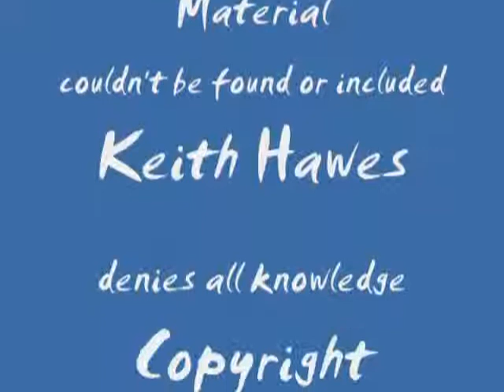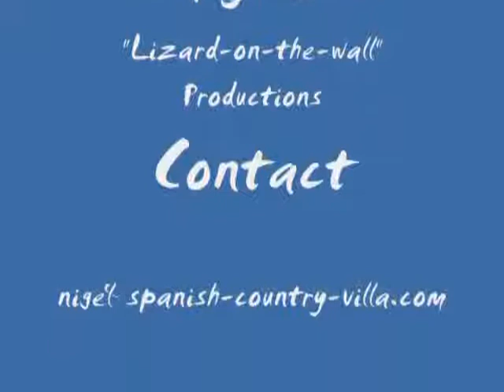Orange, France ...a wander around on the same day as a fete or pageant - features drumming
"Let's go for a walk around the town" suggested my wife ...and then I heard the sound of snare drums. A fete or pegeat was in progress. Not up to my usual standard because it was rushed up using Windows Movie Maker - enough said